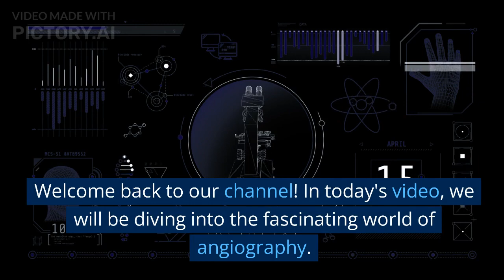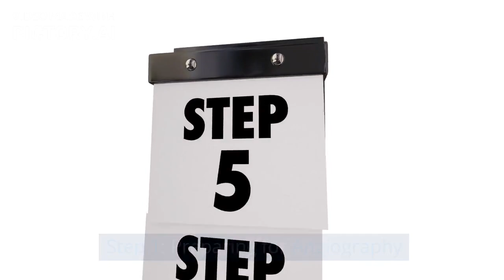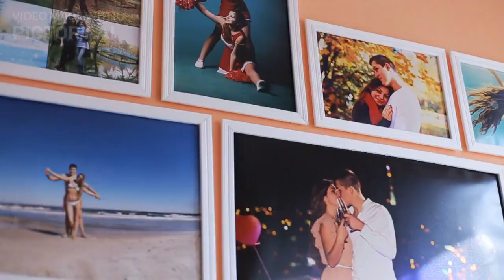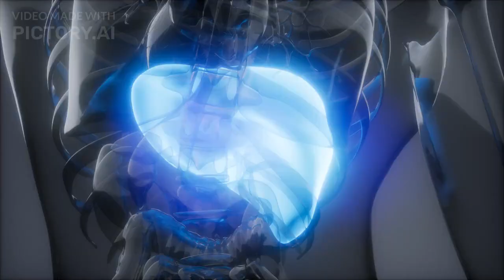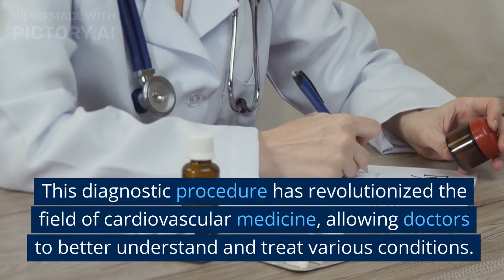how angiography is done? | aNGIOGRphy | medical vedioz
n this video, we delve into the fascinating world of angiography, a medical imaging technique that allows doctors to visualize and assess the condition of blood vessels. Join us as we explore the step-by-step process of how angiography is performed and uncover the invaluable insights it provides for diagnosing and treating various cardiovascular conditions.

Introduction:

Start with a brief introduction to angiography and its significance in modern medicine.
Highlight the importance of diagnosing and treating cardiovascular diseases.
Preparing for Angiography:

Explain the initial steps involved in preparing a patient for the procedure.
Discuss the importance of obtaining a patient's medical history and performing relevant tests before angiography.
Procedure Overview:

Walk through the steps of angiography, from the patient's arrival in the angiography suite to the completion of the procedure.
Describe how patients are positioned and prepared for the insertion of the catheter.
Catheter Insertion:

Explain the technique of catheter insertion, typically through a small incision in the groin or wrist.
Discuss the use of local anesthesia to ensure patient comfort during the procedure.
Guiding the Catheter:

Describe how the catheter is carefully guided through the blood vessels to the target area, such as the coronary arteries or cerebral vessels.
Highlight the use of imaging technology, such as fluoroscopy or digital subtraction angiography, to guide the catheter accurately.
Contrast Agent Injection:

Discuss the administration of a contrast agent through the catheter to enhance the visibility of blood vessels during imaging.
Explain how the contrast agent helps identify blockages, narrowings, or abnormalities within the vessels.
Image Capture and Interpretation:

Describe how X-ray imaging captures real-time images of the contrast-filled blood vessels.
Discuss the role of radiologists or interventional cardiologists in interpreting the images and identifying any abnormalities.
Potential Benefits and Risks:

Discuss the benefits of angiography, such as identifying arterial blockages, planning treatment strategies, and guiding interventions like angioplasty or stent placement.
Address potential risks or complications associated with the procedure and emphasize the importance of a skilled medical team.
Conclusion:

Summarize the key points discussed in the video, highlighting the significance of angiography in cardiovascular care.
Encourage viewers to consult healthcare professionals for more information and to discuss their specific medical concerns.
Remember to use visual aids, graphics, and illustrations to enhance the video's educational value and engage your audience effectively. Providing accurate information in an accessible manner will ensure that your viewers gain a better understanding of angiography and its importance in diagnosing and treating cardiovascular conditionsn this video, we delve into the fascinating world of angiography, a medical imaging technique that allows doctors to visualize and assess the condition of blood vessels. Join us as we explore the step-by-step process of how angiography is performed and uncover the invaluable insights it provides for diagnosing and treating various cardiovascular conditions.

Angiography
Medical imaging
Cardiovascular diagnostics
Imaging techniques
Catheterization procedure
Blood vessel visualization
X-ray angiography
Contrast agent injection
Interventional cardiology
Cardiovascular diseases
Angioplasty
Stent placement
Arterial blockages
Fluoroscopy
Digital subtraction angiography